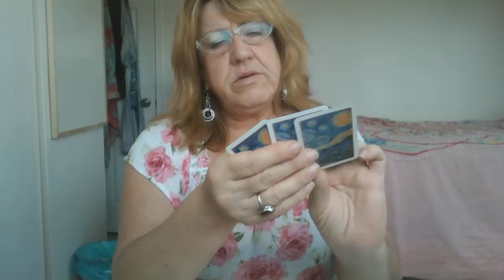CANCER MARCH 2020 CARTOMANCY There is Definitely A Spark There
Hello All,
Tinker Tarot on Facebook and Skype
Readings are $75/ hour
Emergency readings (within 24 hrs) $100

P.S. Thanks for ALL the views on the tarot vids :0
Tink :)